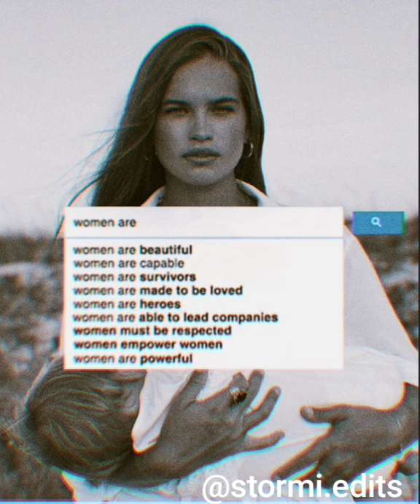Women - Stormi Bree Henley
I believe in strong women. I believe in the woman who is able to stand up for herself. I believe in the woman who doesn't need to hide behind her husband's back. I believe that if you have problems, as a woman you deal with them, you don't play victim, you don't make yourself look pitiful, you don't point fingers. You stand and you deal. You face the world with a head held high and you carry the universe in your heart. '' -C. JoyBell

Stormi Bree